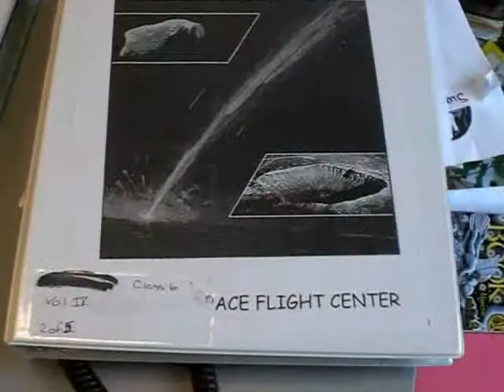Lunar Librarians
Plymouth librarians Margaret McGrath and Sharon LaRosa discuss the moon rock display on loan to the Plymouth Public Library from NASA.